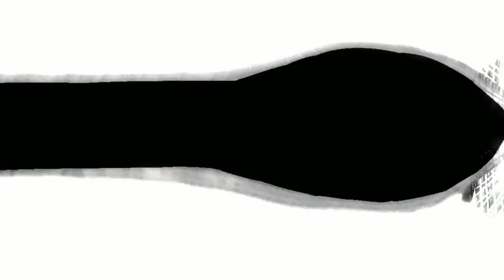Сайтама против Орочи (Анимация)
Сайтама против Орочи, полный Бой - Анимация .
Автор: Aosy Art
Его Instagram: Aosy69_